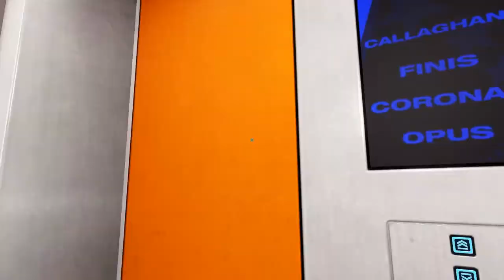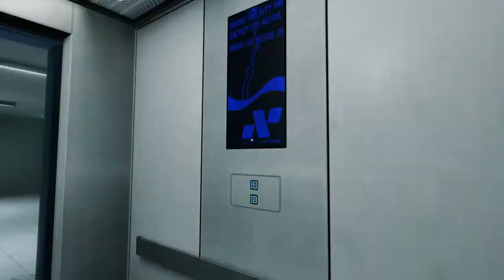Zagrajmy w Mirror's Edge (Na ślepo) cz.15 "Rury"